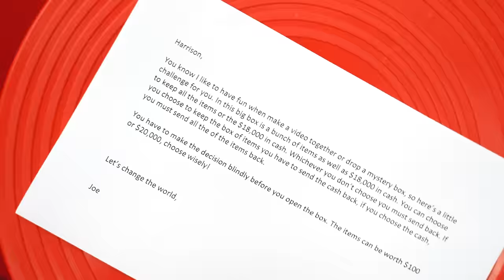They Offered Me $18,000 Cash OR This $25,000 Mystery Box...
Buy the $129.99 Mystery Box here!

Enter To Win Trophy Room Jordan 1!
2. Follow @HarrisonNevel on instagram
3. Follow @SnkrFlea on instagram
4. Comment on this post tagging 2 friends:

Winner will be picked in 2 weeks time!